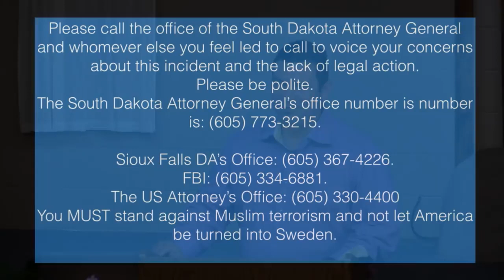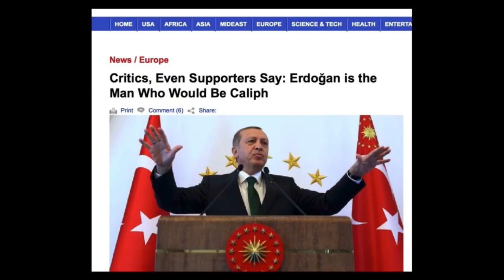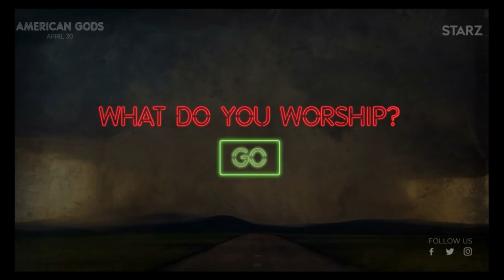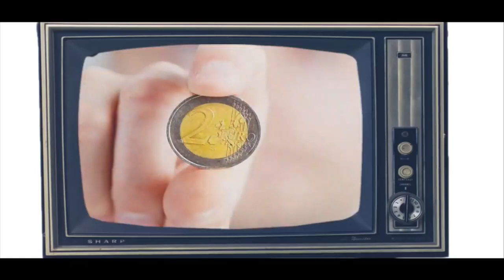Pastor Marco Quintana Prophecy Update 04-19-2017 – Andrew R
Pastor Marco Quintana: Prophecy Update 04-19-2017.

Community Church of Devore is a body of believers in Jesus Christ, located in the rural town of Devore Heights, just 12 miles north-west of downtown San Bernardino, CA.  At C.C.O.D. we strive to teach and equip the believers through God’s word the bible.

We provide many ministries to help the individual believer to grow and mature in the character and imitation of Christ. Through the love of Christ, we preach, live and share His glory.

I Hope the sermons from Pastor Marco Quintana blesses you, and your family.